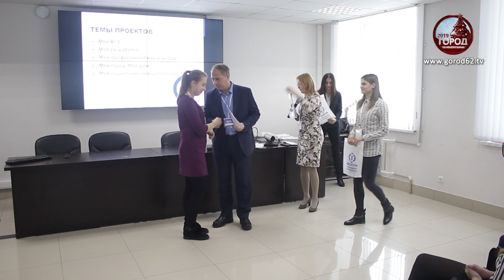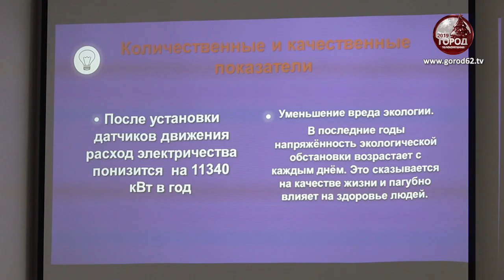Бизнес решение насущных проблем